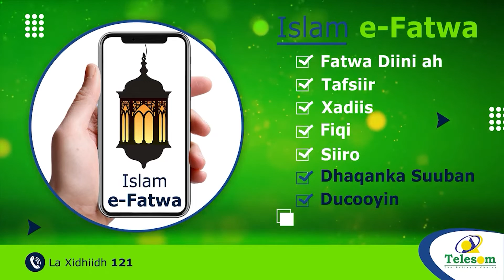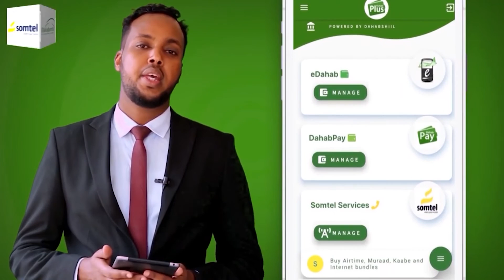105 Tan Cunno Iyo Dawooyin Isugu Jira Oo La Gubay.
105 Tan Cunno Iyo Dawooyin Isugu Jira Oo La Gubay.